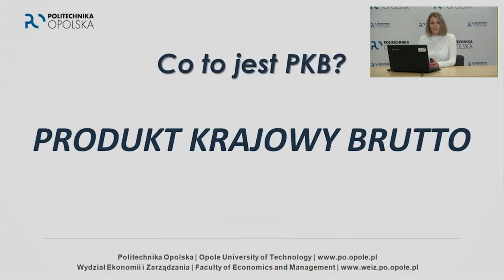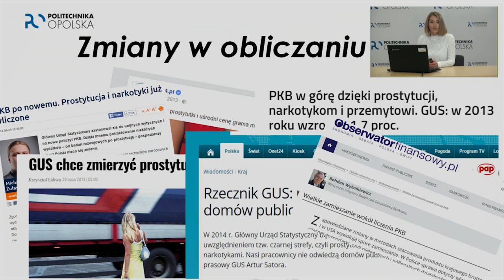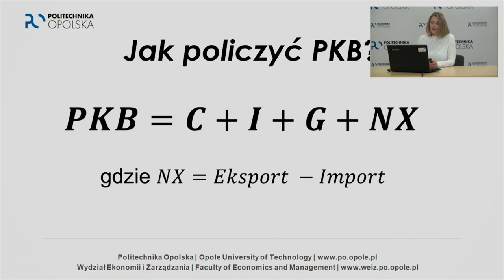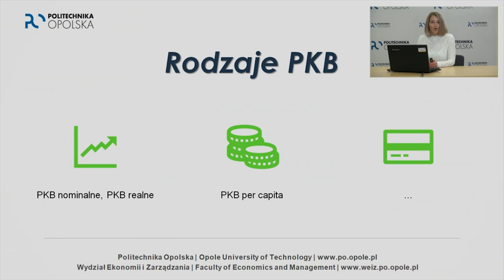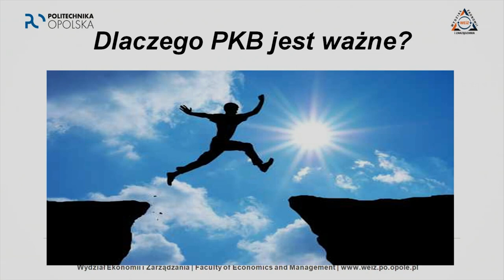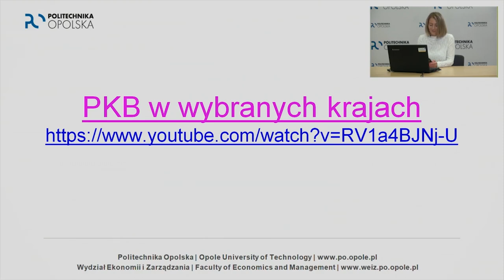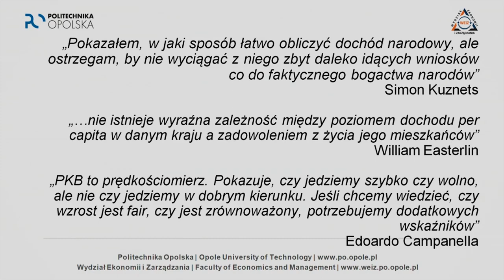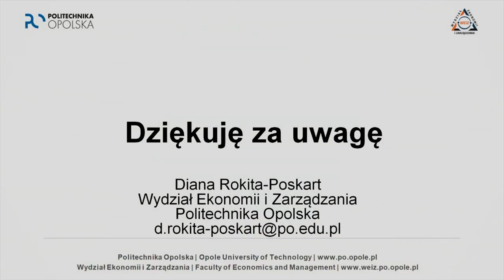Wykład otwarty - dr Diana Rokita-Poskart : O PKB słów kilka...